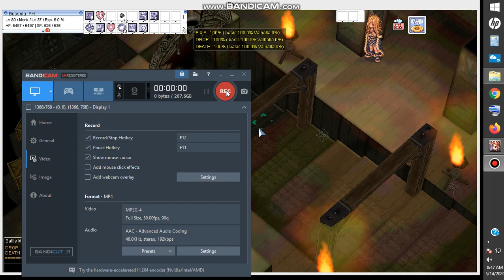RagnarokMSP Elephant Model Hat (+ CD in mouth +reflect)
Testing Elephant Model Hat's proc chance
still not clear i used this on cenery (event monster on geffen)
did not work well 4 deaths only cast SG 2x

Reflect + CD in mouth (raining bolts)